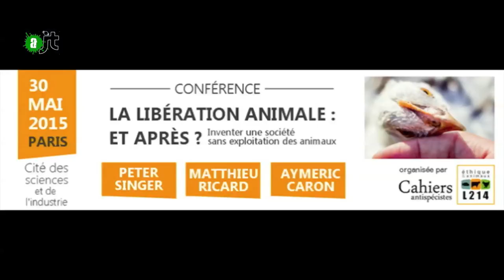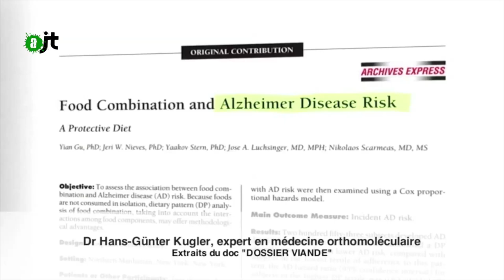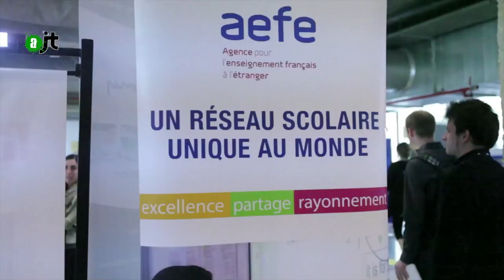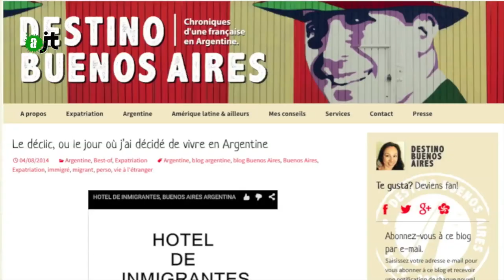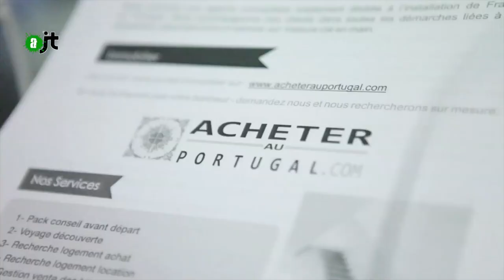AlterJT 12/06/15 : libération Animale, LGBT pride, accessibilité, expat', AMAP, outreau 3 - 50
Au sommaire de votre Alter JT :
- Aymeric Caron propose de libérer les Animaux (01:05)
- Lesbienne Gay bi trans pride à Lille (06;05)
- Handimouv et handiaction montre le peu d'accessibilité qu'ils ont (07:50)
- sortir d'une zone de confort en s'expatriant ? (13:31)
- AMAP , qu'est-ce ? (16:35)
- verdict d'Outreau 3 avec Jonathan Delay (20:32)